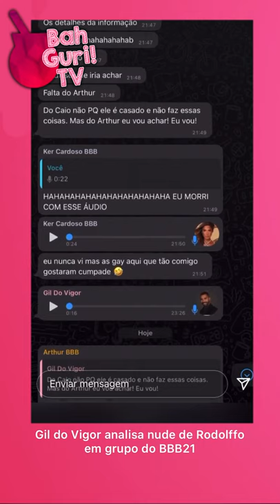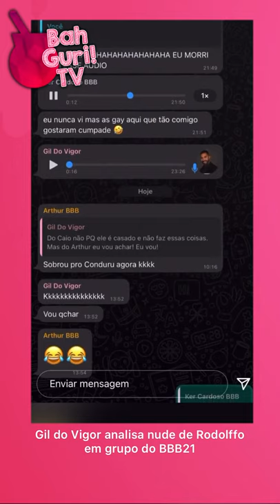Gil do Vigor analisa nude de Rodolffo em grupo do BBB21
Eitaaa! Após vazar nude do sertanejo Rodolffo, ele virou assunto no grupo do bbb. Vejam o que o Gil do vigor falou sobre.